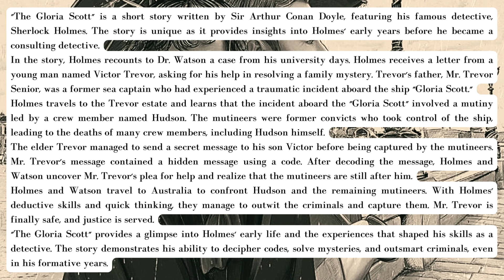The Gloria Scott by Sir Arthur Conan Doyle | Audiobook Sherlock Holmes series